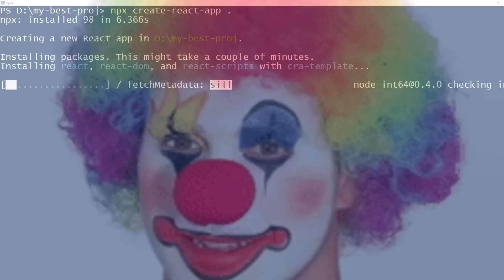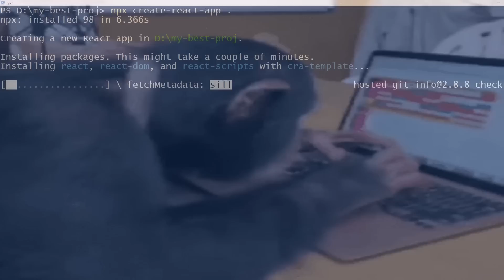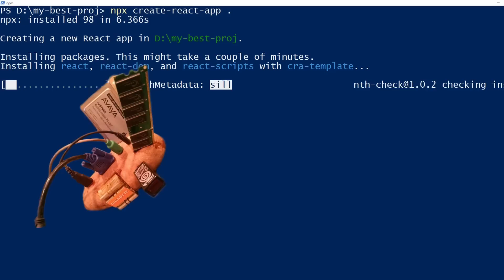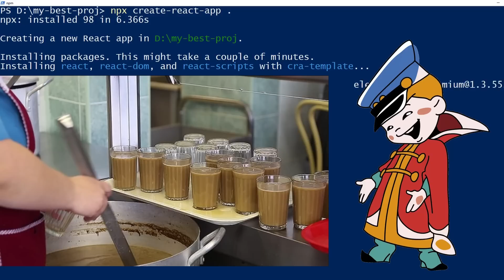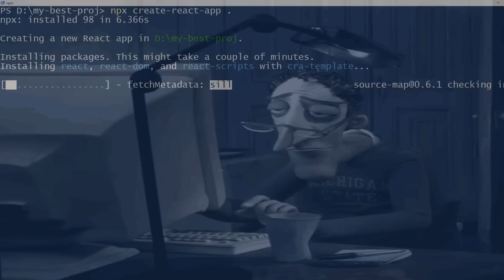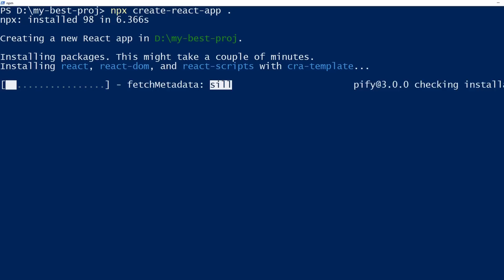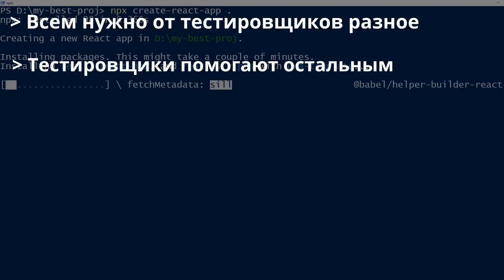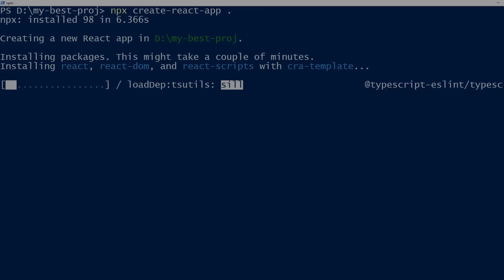Секреты тестировщиков в АйТи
erid: LdtCK6dGC | Курс QA-инженер от Kata Аcademy с оплатой после трудоустройства